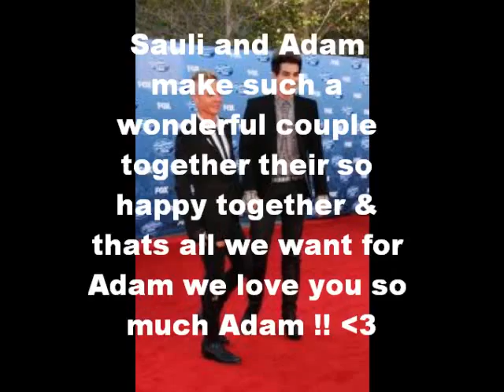My Edited Video